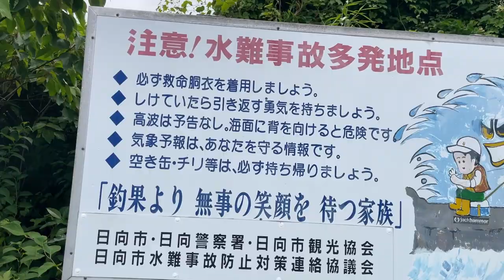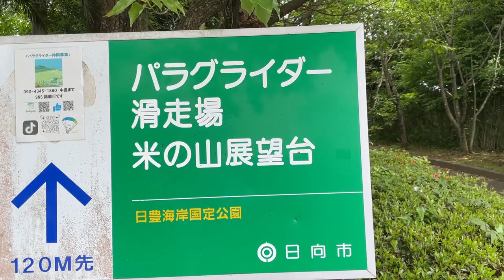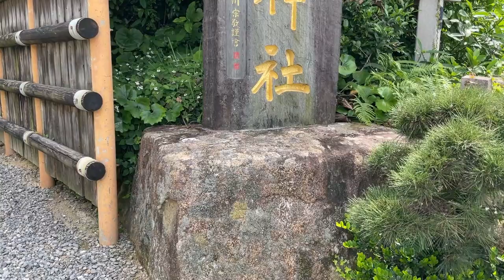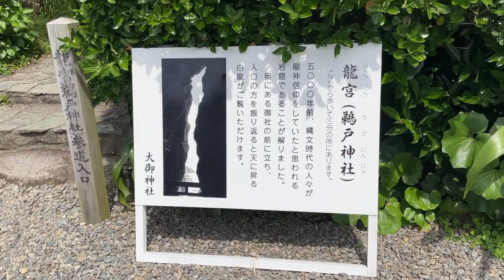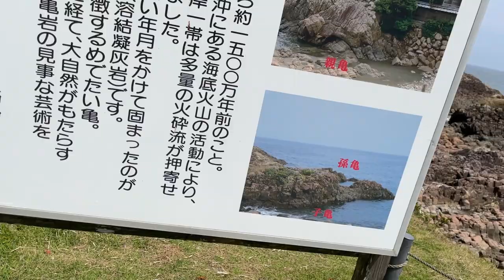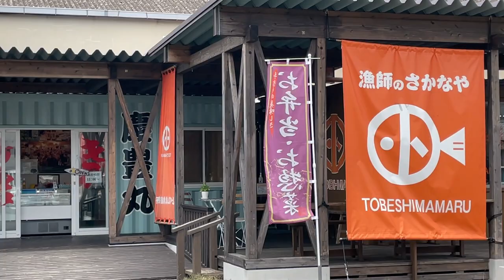日向市の観光地「大御神社」に行ってみたら不思議な光が降り注いだ！！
今回は日向市の観光地「大御神社」に
行ってみたら不思議な光が出ました。
※4分14秒頃ごろに出てきます。

場　所：宮崎県日向市細島
撮影日：5月28日（土）